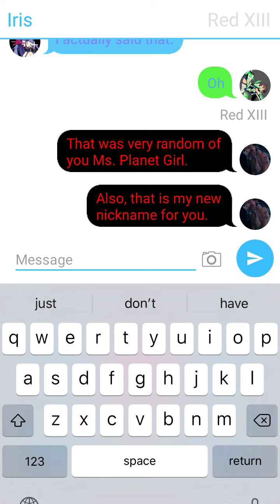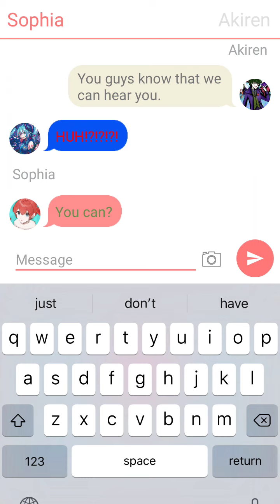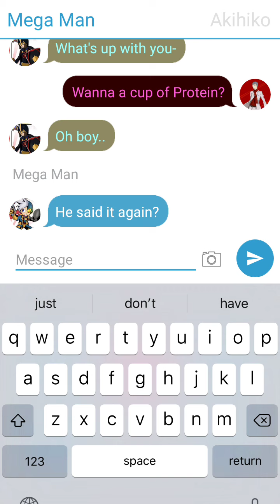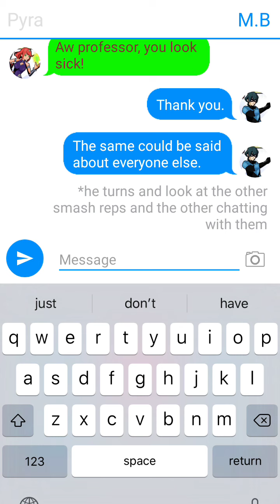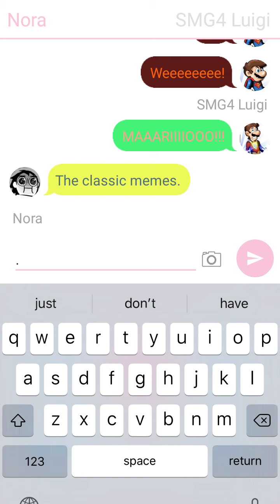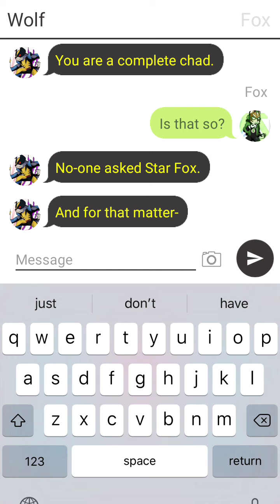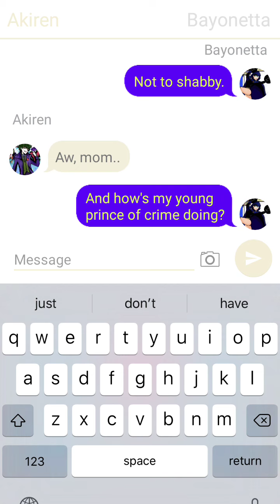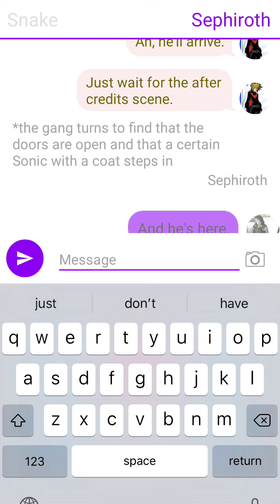Smash4House EP10: The Surprise Convention